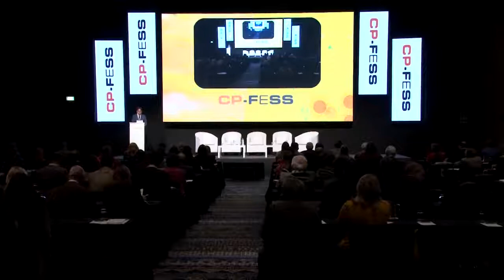DR. JOAO BATISTA - FED. LATINOAMERICANA DE ASOC. PARA EL ESTUDIO DEL DOLOR (CASTELLANO)